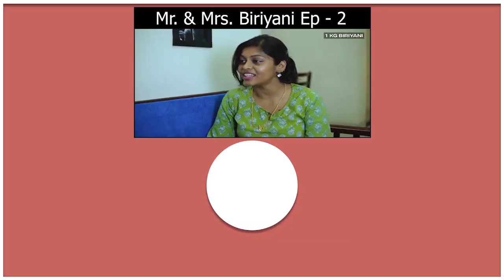Thala Ajith Rare Speech to his Fans | Thala Ajith Rare Video | Valimai Update | Thala 61